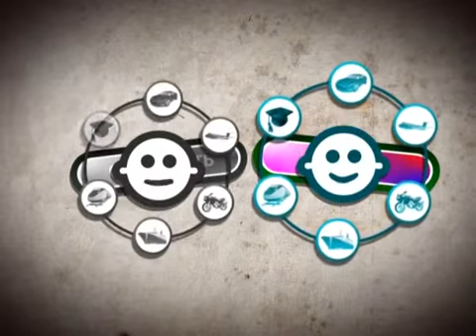Тест на наркотики